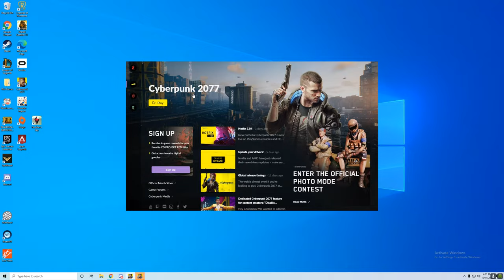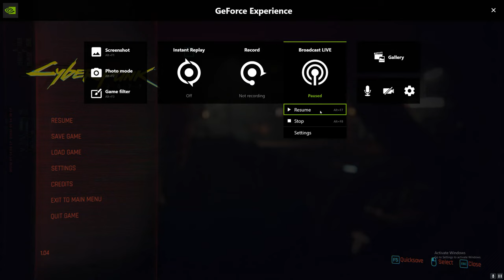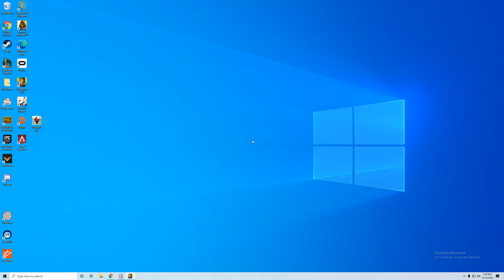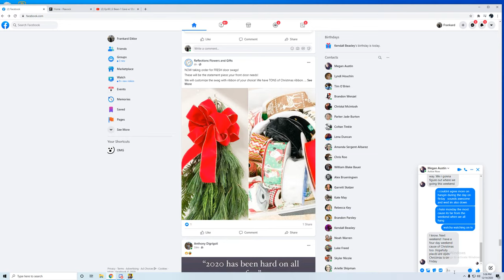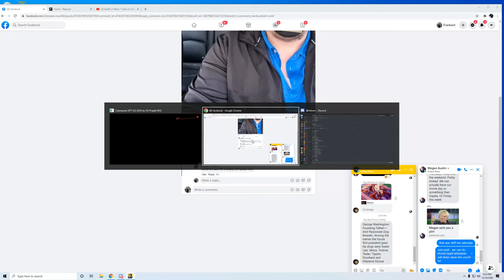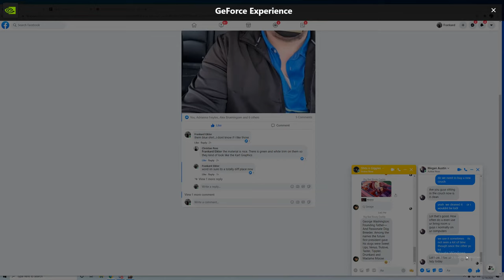Cyber Funk 420